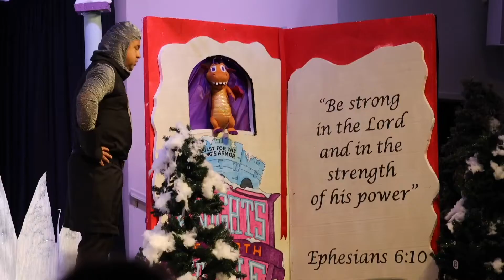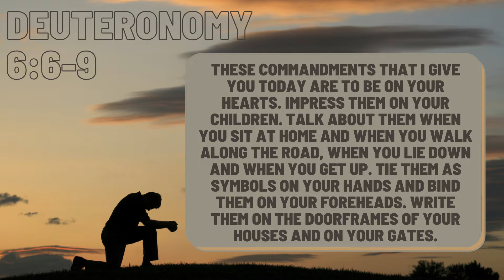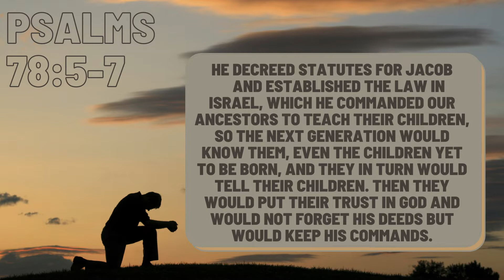Georgianna Church Virtual Service | August 8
We are so glad to have you join us for virtual church! This week, Pastor Jason delivers a message titled “Command & Control: Today's Treasure” and his primary passage of scripture is Matthew 19:13-14. The link to give through our website is below.